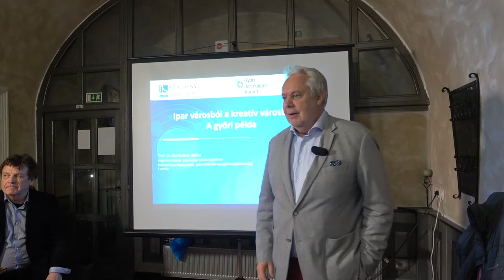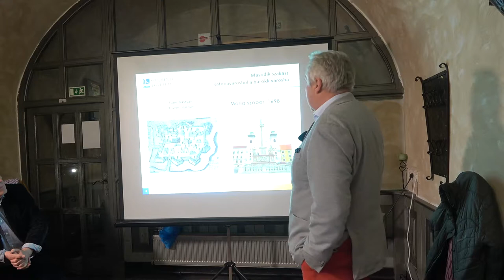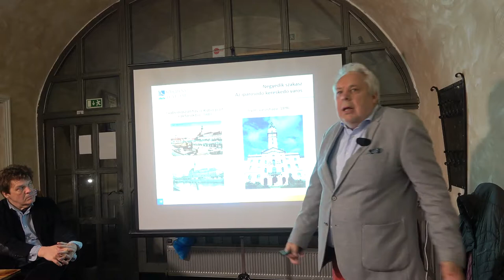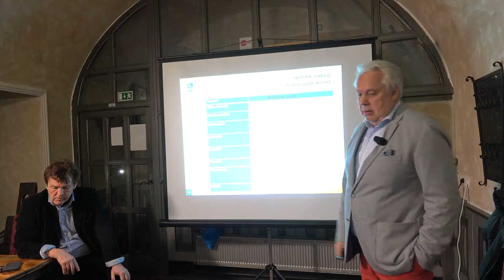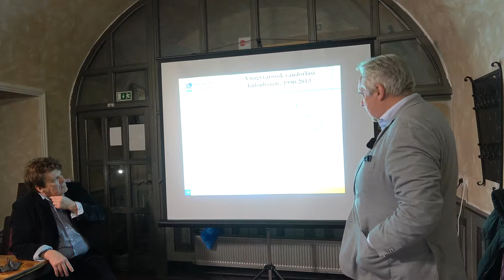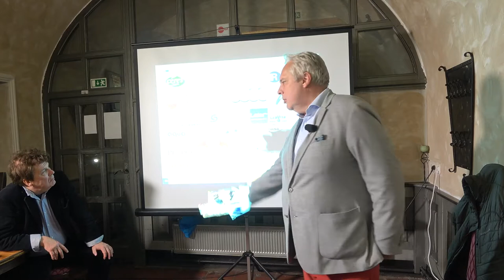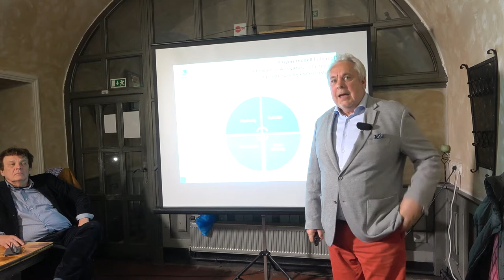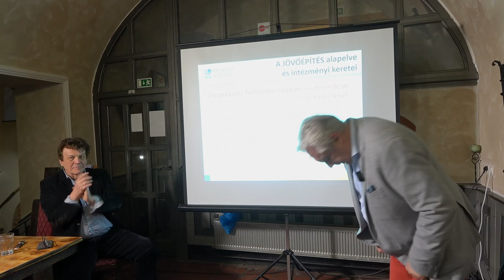Tudomány a kocsmában: Rechnitzer János: Ipar városból kreatív városba – A győri példa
Ipar városból kreatív városba – A győri példa

Előadó: Rechnitzer János közgazdász, regionális kutató (Széchenyi István Egyetem)

Időpont: 2019. május 13. hétfői 18.00

Helyszín: Bécsi Kapu étterem – Kőszeg, H-9730 Rajnis József utca 5.